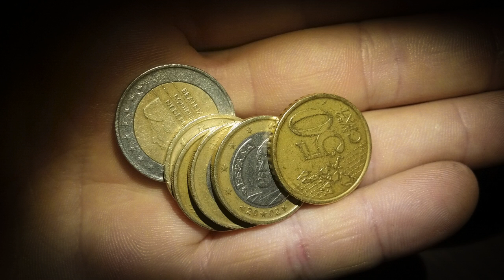Coins sound effects # 5